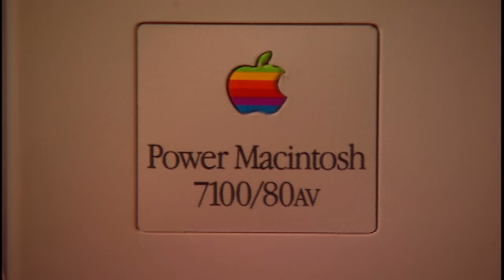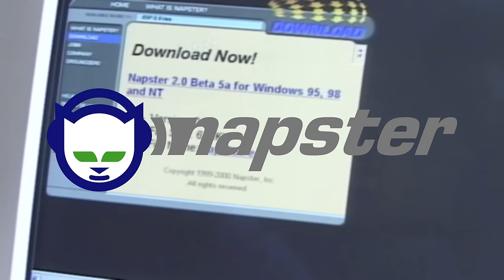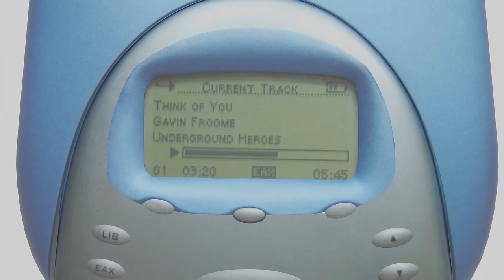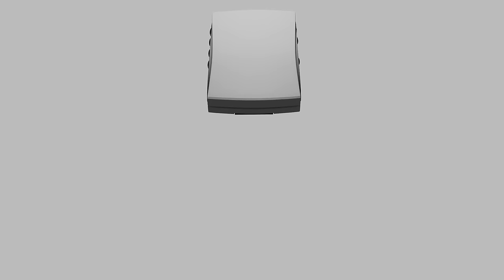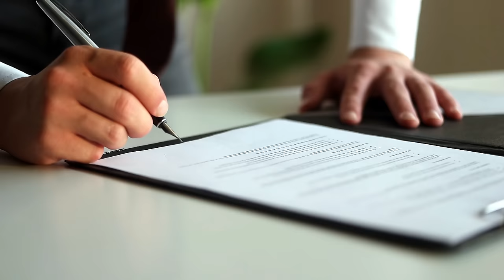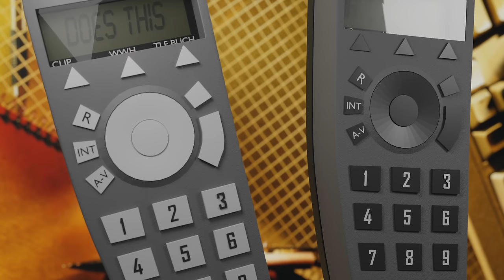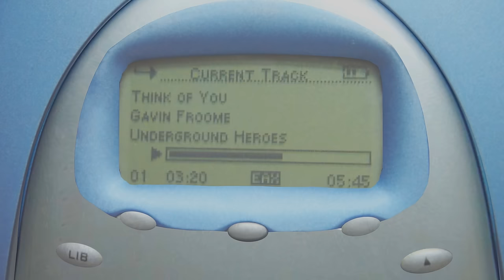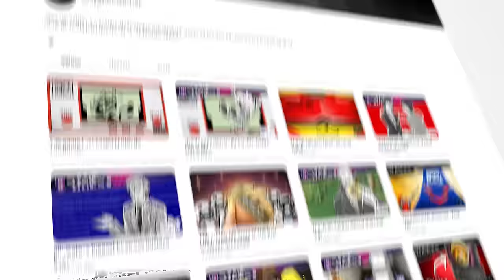Steve Jobs’ most Impulsive Decision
As Apple tries to find his way in the word again an impulsive decision by Steve Jobs turns into an adventure for a group of engineers that would define the future of handheld technology forever.

0:00 Intro
0:33 The fall and return of Jobs
1:11 The iMac
2:10 Napster and the MP3 revolution
3:35 The Rise of MP3 players
5:29 "We need to make a pocket sized music player"
7:08 Tony Fadell
8:32 PortalPlayer
10:13 "Managing" jobs
11:56 Final touches
12:35 The Battery problem
13:43 The reveal

Corrections
10:00 This is particularly weird given that ARM was partially and Apple venture. I have no idea at the moment why their dev tools were Windows only.

Credits:
Research and Writing: LowSpecAlex, F4mi
Voice over: LowSpecAlex
Editing: LowSpecAlex
3D animation: Windy, Divye
Art: Maiku no Koe
Spanish Translation, Audio editing and QA: Henrique von Buren
Thumbnail design: Maiku no Koe
VA director and sourcing: Jesús Hernández/Dubbing Home

On Apple using ARM dev kits that only run on Windows

On the lawsuit that made mp3 players legal: Recording Industry Ass'n of America v. Diamond Multimedia Systems, Inc, 180 F.3d 1072 (9th Cir. 1999).

Steve Jobs by Walter Issac, page 865